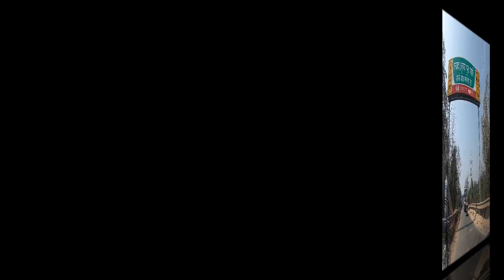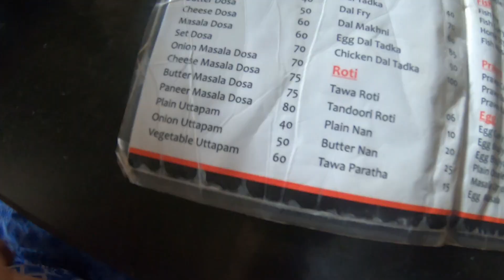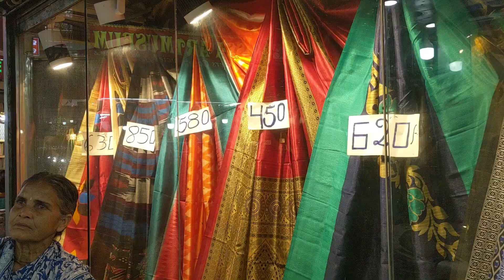Food and Shopping Tour in Puri,Orissa || The BOHOTOWN🎀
Hello Cuties !!
NEW TO MY CHANNEL ??

Stay safe...

Please watch it fully .😍
DO WATCH :